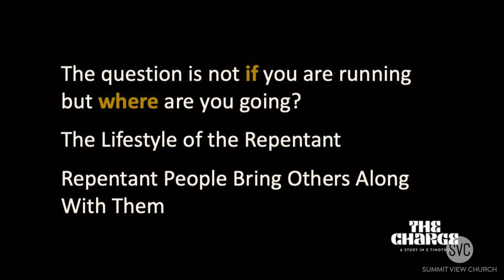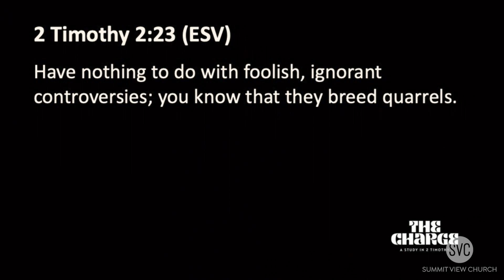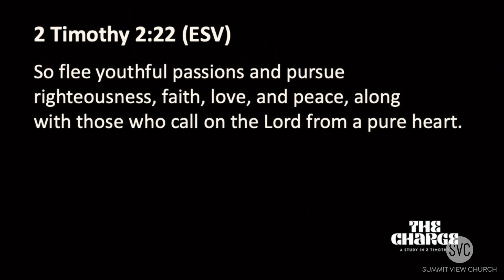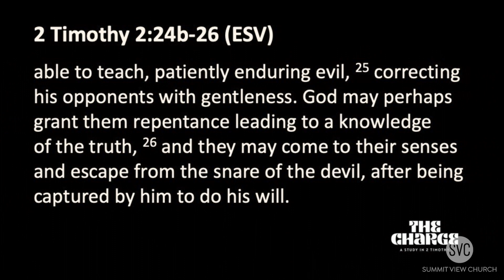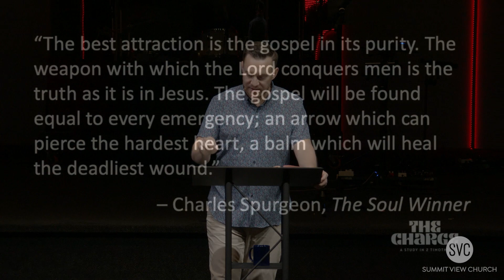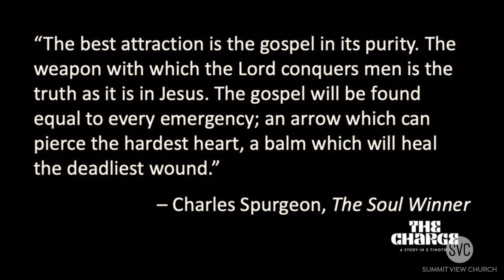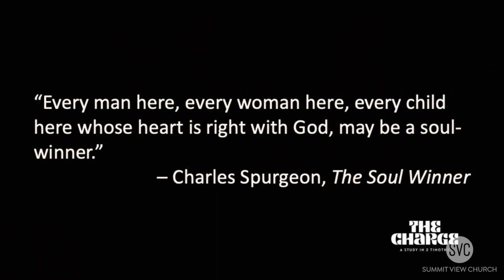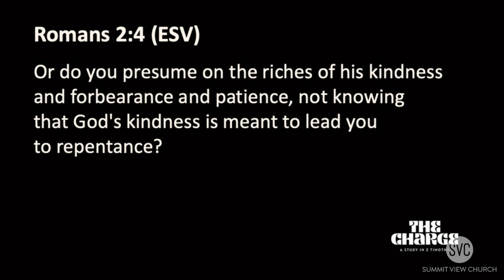The Charge | 2 Timothy 2:22-26 | Kyle Wetzler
Welcome to Summit View Church's 11AM service! We're so glad you're here. Join Pastor Kyle for the fifth week of our new study, as we dive into the wisdom and instruction of Paul's final epistle, his final “charge”, 2 Timothy.

Were you challenged or encouraged by the message you just heard? We'd love to help you take your next spiritual step.

Want to learn more about Summit View?